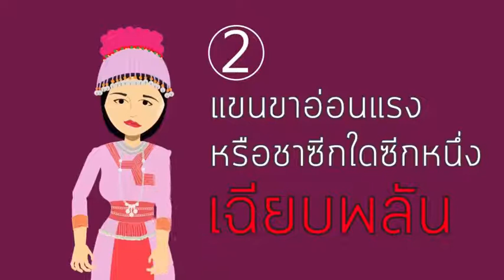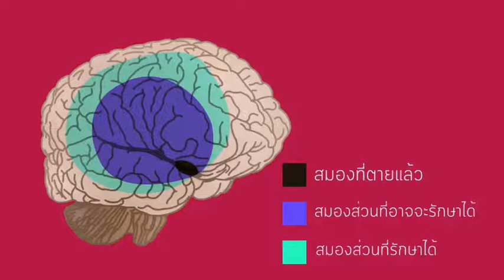โรคเลือดไปเลี้ยงสมองไม่พอ